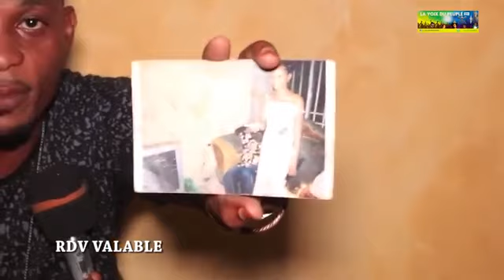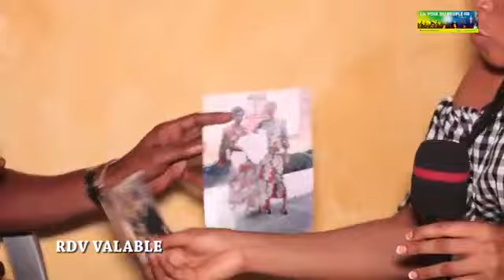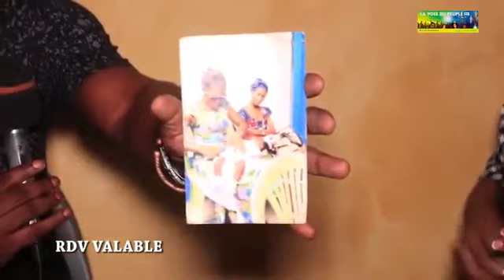Angèle tshibola leki ya mami tshibola alobi MUKUNA abima pe naye